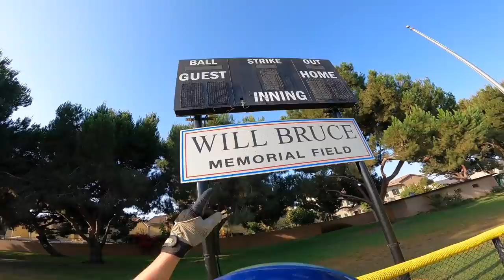CHECKING THE SOFTBALL CREW FOR FOREIGN SUBSTANCES! | Andy’s Vlogs #11